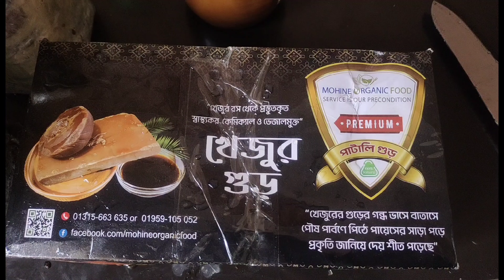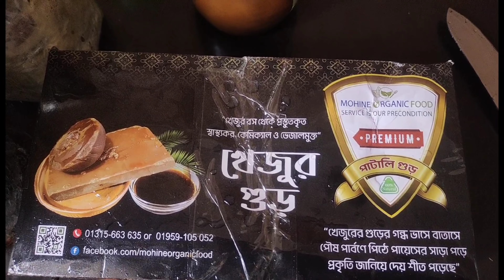খেজুরের গুড়ের আসল রহস্য।